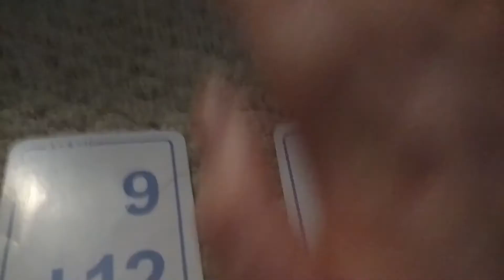Faygo - Anvil (1960, USA)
really fake